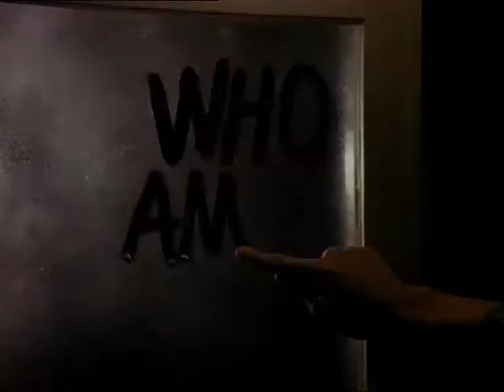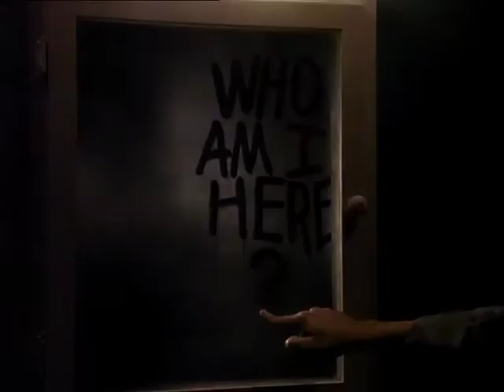THE STEPFATHER Trailer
Jerry Blake (Terry O'Quinn) is a man psychotically facinated by the perfect life - a dream house in the suburbs, a big back yard, an adoring wife and loving children.

In a peaceful town just outside of Seattle, he marries the attentive Susan Maine (Shelly Hack of Charlie's Angels). He also becomes the stepfather of Susan's 16-year-old daughter Stephanie (Jill Schoelen).

Stephanie, however, is uneasy with Jerry's cheerful manner and doesn't hide her distrust.

While Jerry pretends to be the ideal dad, Stephanie glimpses his darker side...Could he be the same man who murdered his own family one year earlier, but never got caught. Or is she just an over imaginative teenager who resents her new stepfather?

A genuinely spine tingling thriller, The Stepfather remains an American horror classic.